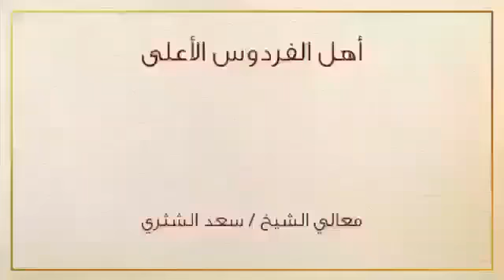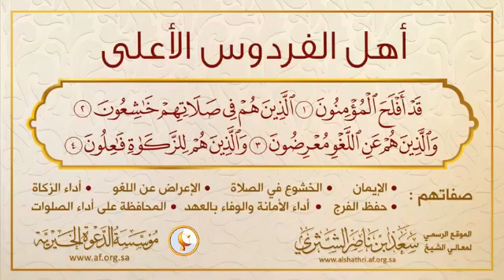كيف تكون من اهل الفردوس